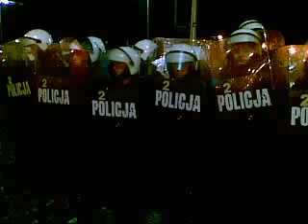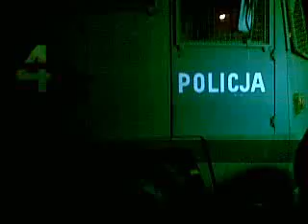Marsz Niepodległości - wydarzenia tuż po marszu, pacyfikacja policyjna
policja przeciw Polakom, telewizja, która nie filmowała marszu tylko ekscesy straciła wóz bojowy - tygrysa o numerze bocznym 24.